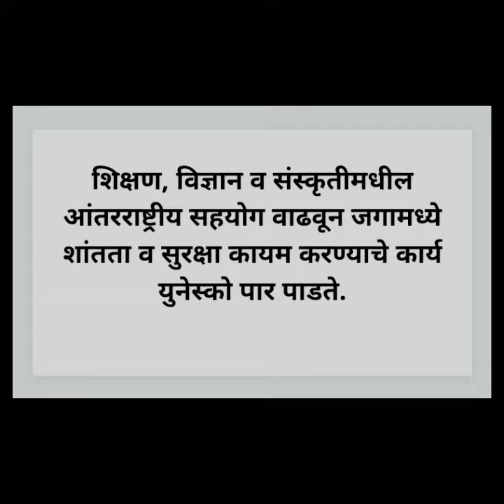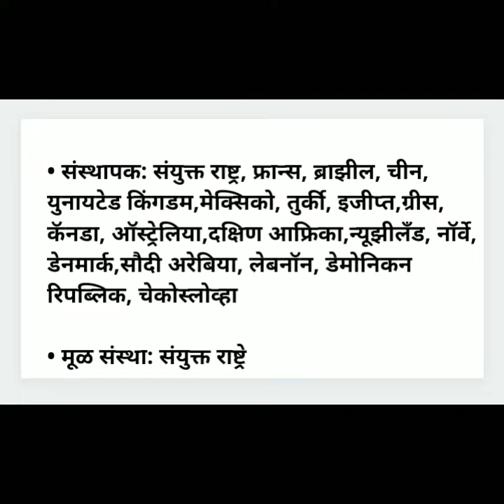United Nations Educational, Scientific and Culture Organization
यूपीएससी चा अभ्यास मराठी मधून करत असलेल्या विद्यार्थ्यांन साठी हा चॅनेल महत्वपूर्ण ठरेल.
    जर आपण मराठी मधून UPSC ची तयारी करत असाल तर आपल्या चॅनेल ला
लाईक करा 👍👍👍
शेयर करा ✔️✔️
आणि
सबस्क्राईब करा

UPSC IAS Marathi

Everything about UPSC

# Video Lecture PDF

# UPSC Syllabus, Question Papers

# UPSC Syllabus

# NCERT Information

# UPSC Reference Books Information

# UPSC Strategy

# UPSC All Subject Preparation

# UPSC Marathi Notes

# UPSC Optional Sociology Preparation

# UPSC and Other Exam Notification

# English Words Learn Daily 5 Words

# Important Rivers

Important Schemes

# Ministries and their Minister

# Important Articles and Amendment

# Dance Types

# Cyclones Tsunami Information

# Economics Basics Concepts